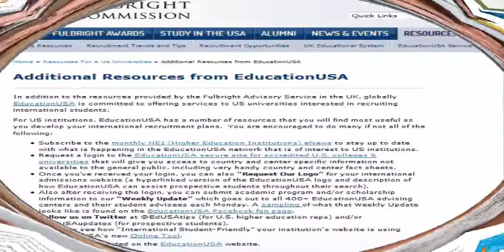Distance Education Offers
There is nothing like participating in distance education to get a high quality education at a reasonable cost. Hundreds of universities around the world offer degree programs through distance education.